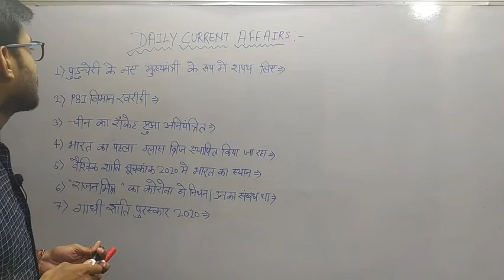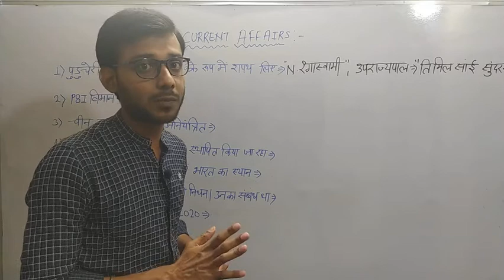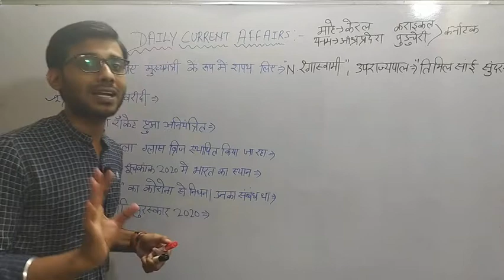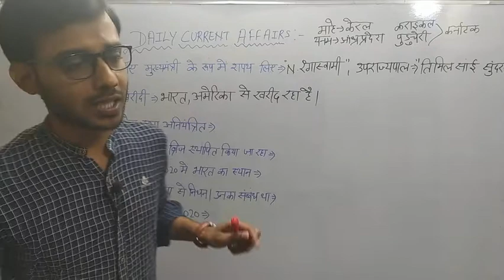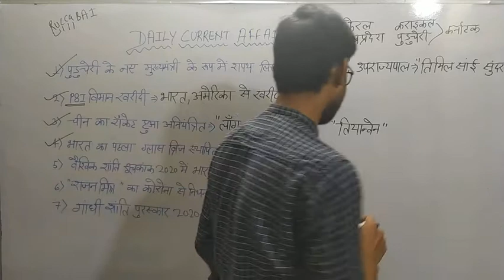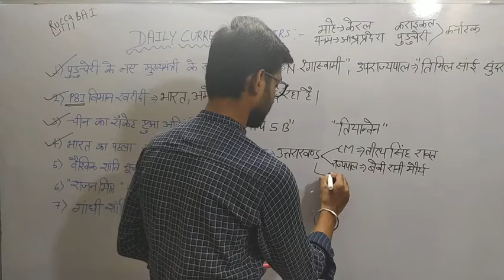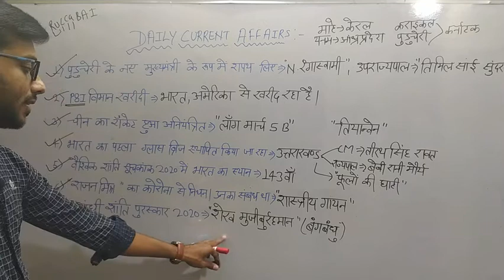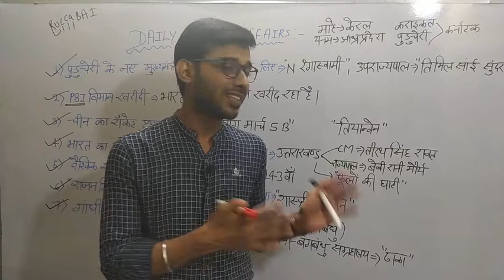current affairs#rashtriya ghatnakram#cgpsccg vyapam#chattisgarh all competetive exams#all india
करेन्ट अफेयर्स का लेक्चर प्रतिदिन सुबह हमारे यूट्यूब चैनल में अपलोड किये जा रहे हैं आने वाले सभी परीक्षाओं की दृष्टि से महत्वपूर्ण साबित होगा। धन्यवाद।

नोट:- cgpsc प्रीलिम्स और मेंस ऑनलाइन क्लास की सुविधा है। केवल पंजीयन कराकर क्लास कर सकते हैं।

.HINDI.& ENGLISH
both medium are available here